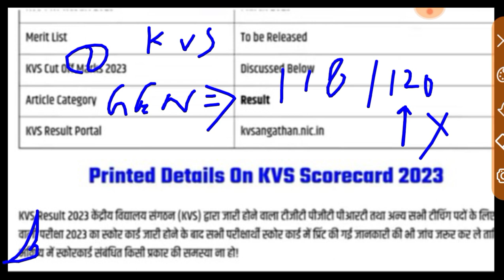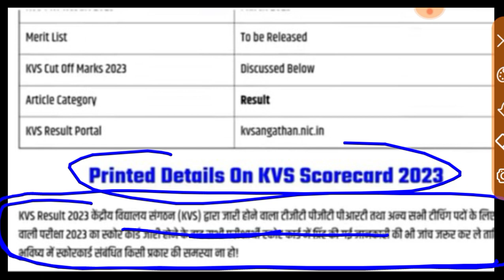KVS TGT /PGT/ PRT RESULT OUT 2023 ll KVS Answer Key 2023 ll KVS Result Out ll KVS Cut off 2023 ll